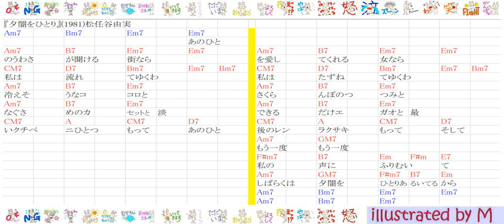205-2『夕闇をひとり』(1981)松任谷由実20230511（旧ナンバー757）